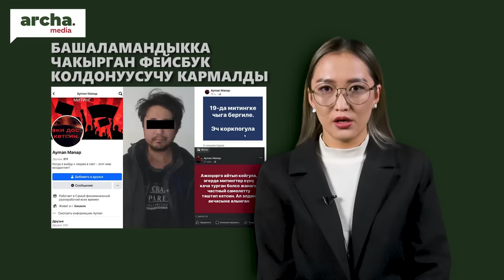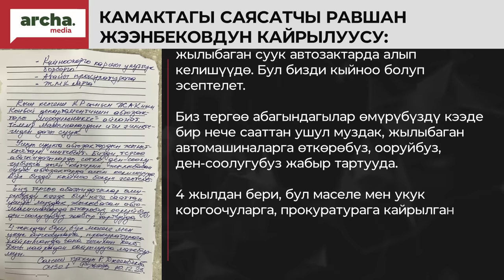ТАШИЕВ базарларга киришти. Салыкчылар КАРМАЛЫП, базарларда ижара акысы арзандады//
🔹Башаламандыкка чакырган фейсбук колдонуучу кармалды
 🔹Шадиевге таандык “Баткен” базарынын ээлери кармалды
 🔹Бишкекте 4 базардын ээси ижара акысын төмөндөттү
 🔹Көлбаев, Матраимовго тиешеси бар 180 мамлекеттик кызматкер иштен алынды
 🔹Садыр Жапаров Баткенге барды